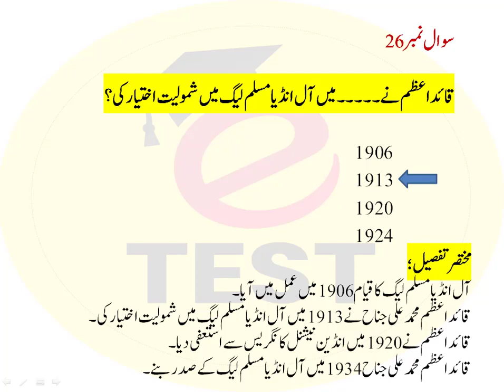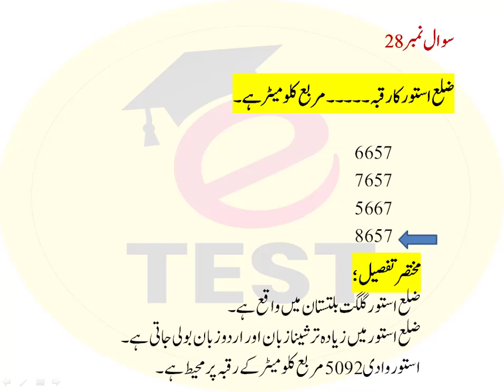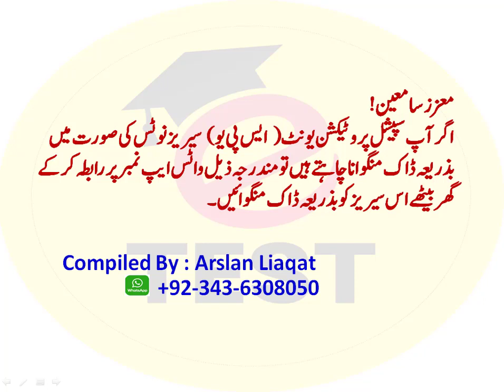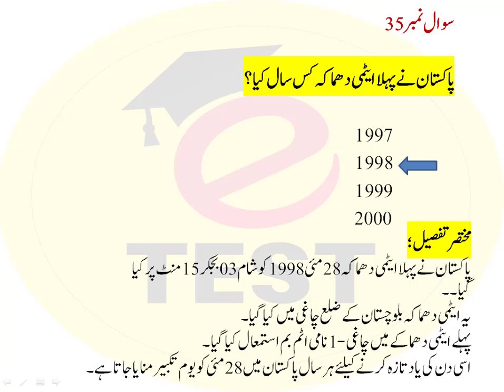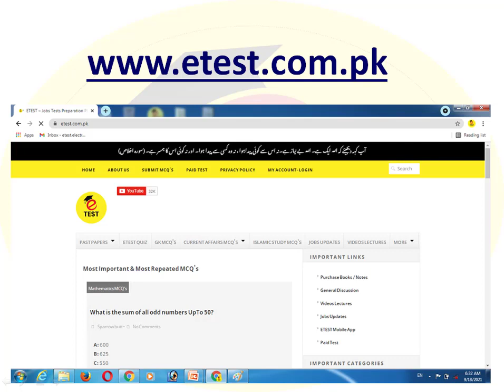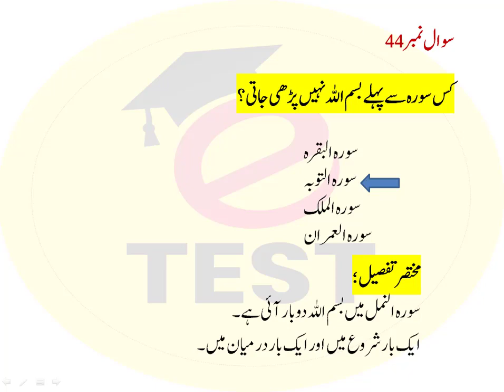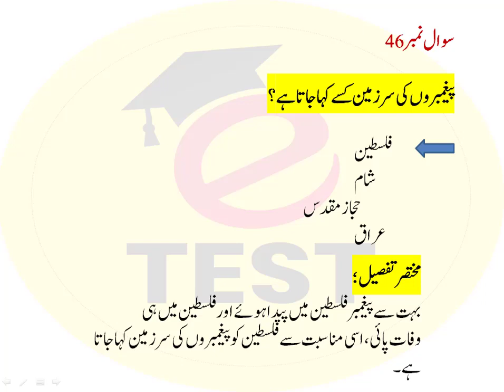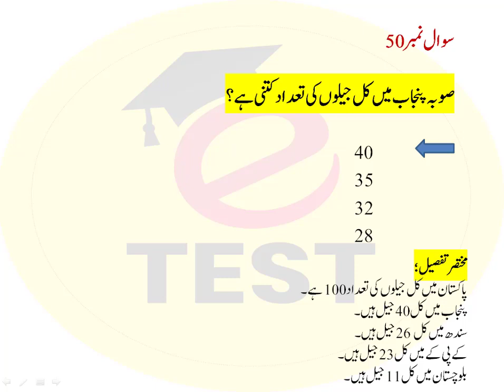SPU Series Part-02 || Special Protection Unit SPU Solved Past Papers || ETEST SPU Papers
This video is part-02 of SPU Special Protection Unit Series.
This complete series of SPU will provide you complete information about all past papers as well as solution of all SPU Past Papers.

You can watch all Past and Current Solved Paper Video Lectures

ETEST Jobs Tests Preparation Platforms:

ETEST (Electronic Test) Academy   Please Contact on 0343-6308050 for Location and other detail.

Thanks & Regards,
Arslan Liaqat !